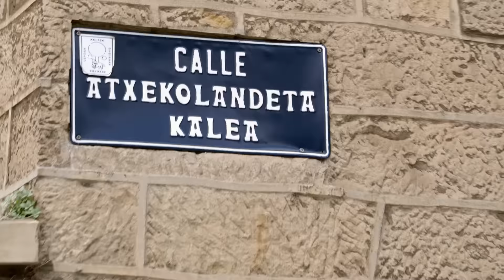Euskaldun Berria Kalea (vídeo en castellano)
El 3 de diciembre se celebra el Día Internacional del Euskera y para ello hemos puesto en marcha un nuevo proyecto: Euskaldun Berria Kalea. Una forma de dar las gracias a las personas que han decidido aprender euskera.